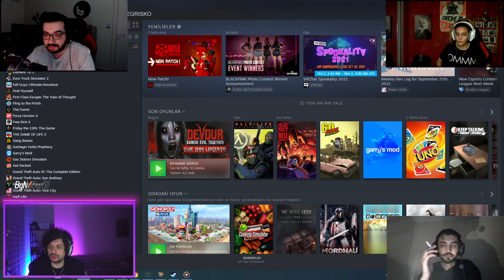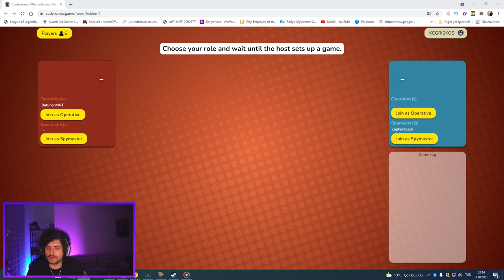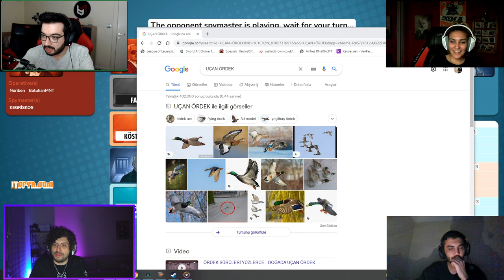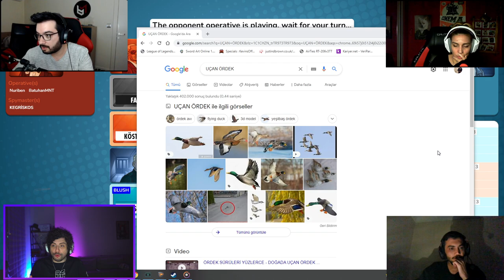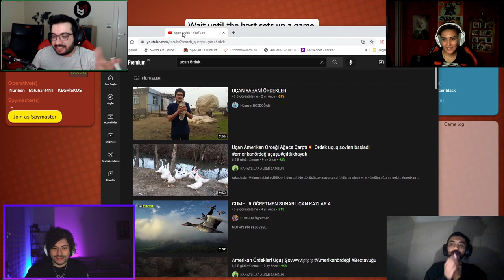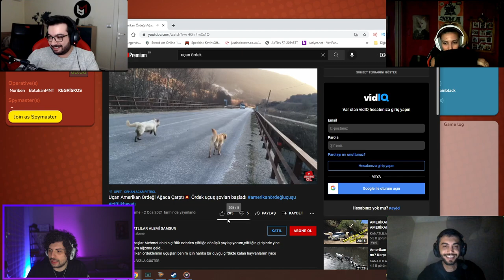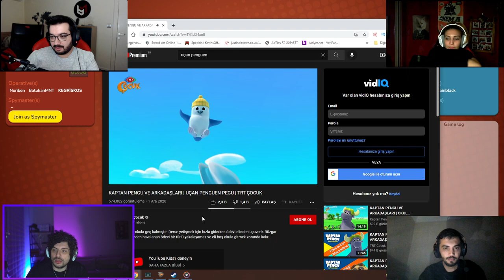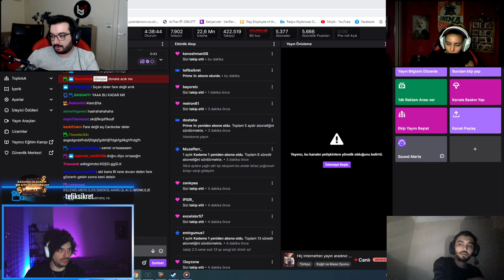HYPE | KATMAN EKİBİ İLE 4 CAMLİ CODENAMES OYNUYOR!